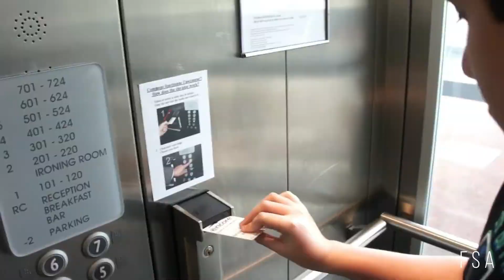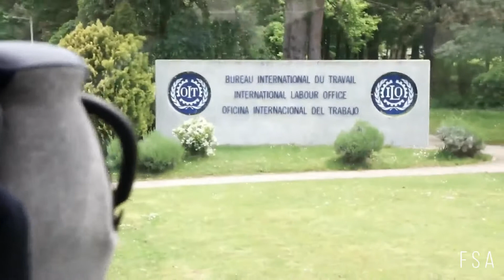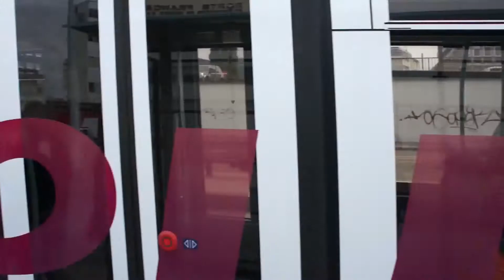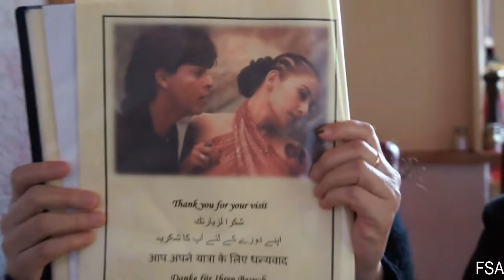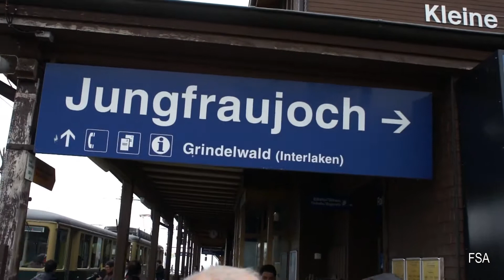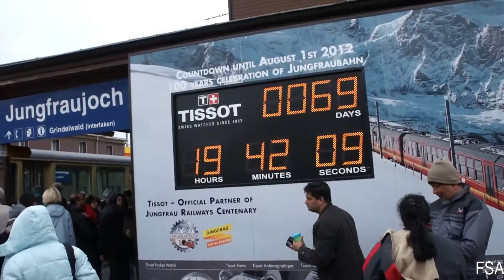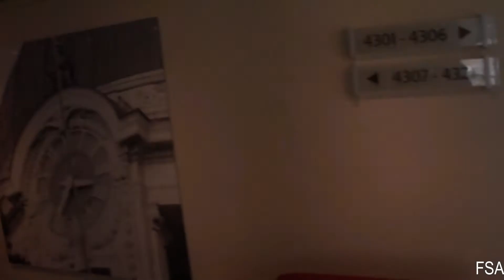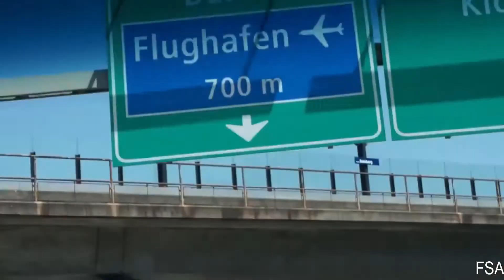Swiss Tour May 2012 ( Geneva Interlaken Jungfrau Zurich )